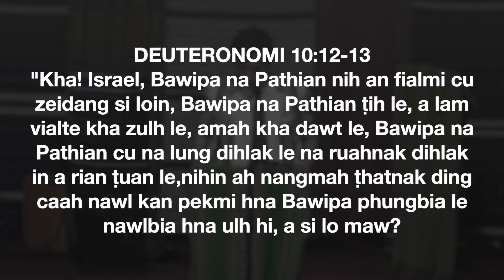Pathian Pekmi Rian Le Ṭuan Vo - Rev. Phun Sang Mang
Bible: DEUTERONOMI 10:12-13

Kan Facebook ah hin kan ni pumh nak zoh khawh dih an si.